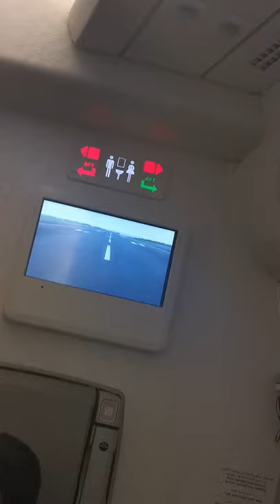Amin in Mauritius [ Vlog #1 ]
_ عسلامة ⁦_____ Hello 🙋🏻‍♂️🗺️🎒
ا Amin is back with his backpack ا
مرحبا بيكم مع 🌍 Voyage with Amin
🍃When in doubt Chill out 🌴
Mauritius island 🇲🇺 a must visit